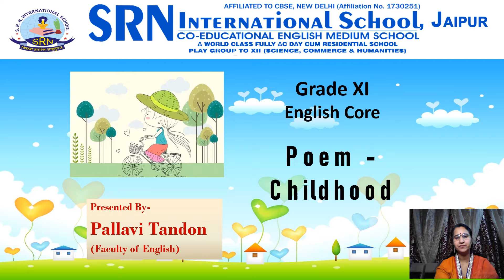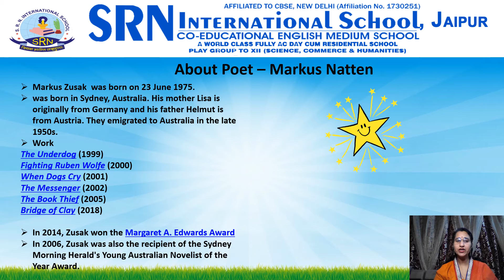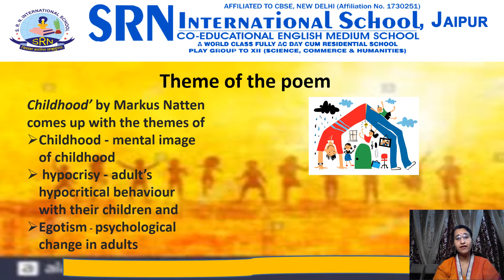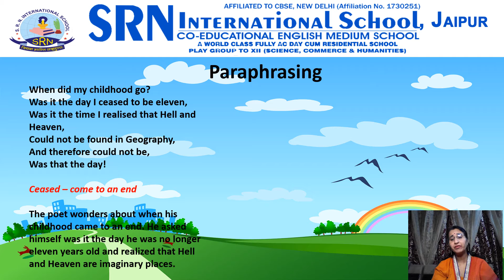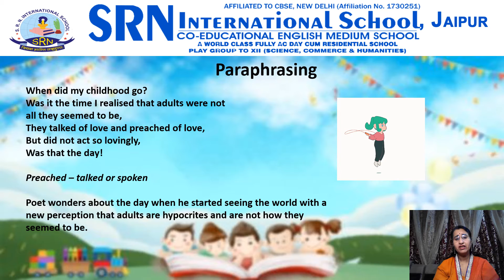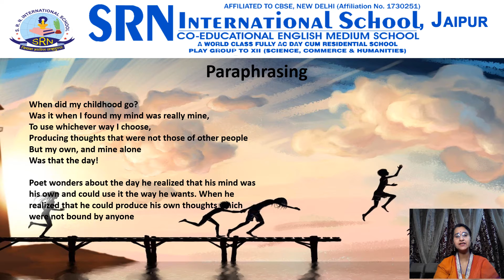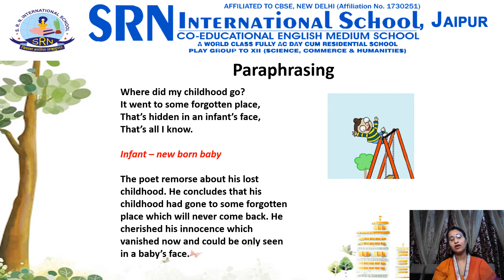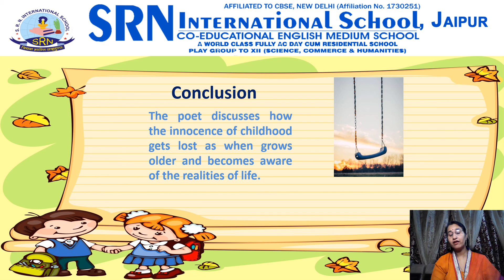Childhood | Grade XI | English | SRN Subject Video-105 | SRN International School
SRN Subject Video-105 for the students of Grade-XI on the topic "Poem- Childhood" by Ms. Pallavi Tandon (HOD English), SRN International School, Jaipur.